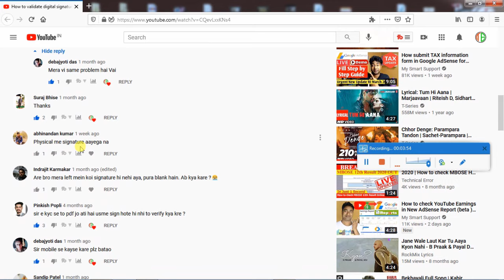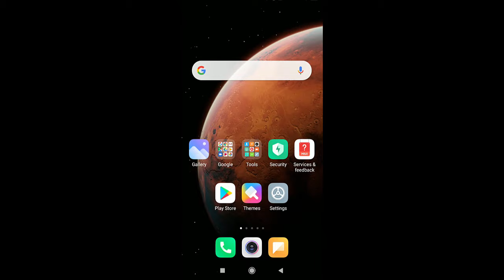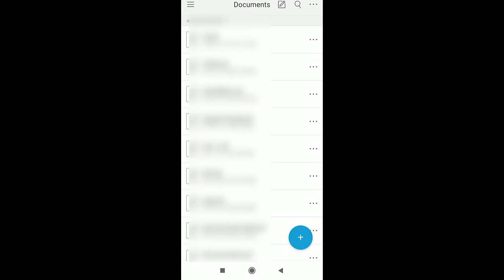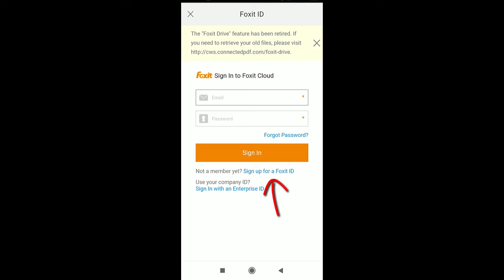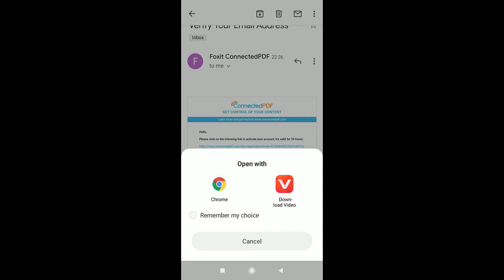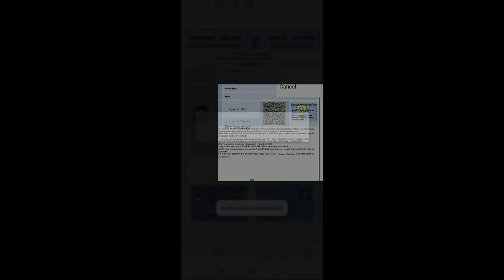How to verify Digital Signature on Mobile in any Documents 2021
100% working tricks, How Validate DIGITAL SIGNATURE in Any Certificate on mobile phone 2021 ,How to verify digital signature on mobile phone of any documents pan card digital signature, adhar card digital signature or any others documents which are digitally signed  |

मोबाइल से डिजिटल सिग्नेचर को वेरीफाई कैसे करे,
In this video you can learn how to verify e pan digital signature verification on android mobile phone in 2021, this video also provide you a lot of knowledge of how to verify adhar card signature in mobile phone i.e. adhar card digital signature verification on mobile phone or any android phone.
how to verify e pan card signature on mobile
digital sign verification video
mobile se digital sign ko verify kayse kare
digital sign verification mobile phone
how to solve signature not verified in pdf